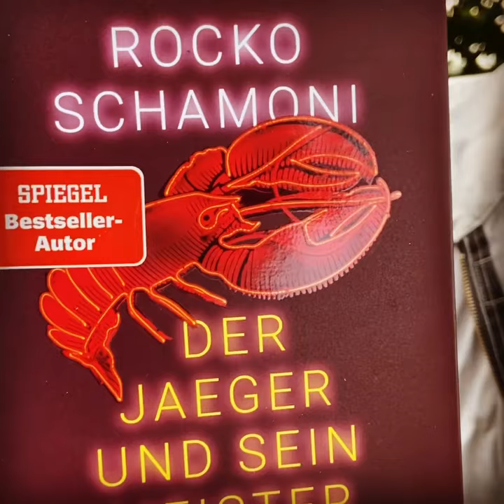Rocko Schamoni macht einen sensationellen Fund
Was sich so alles in der Erde verbirgt ...

Nach „Große Freiheit“ taucht Rocko Schamoni in "Der Jaeger und sein Meister" erneut ein in die brodelnde Szene der sechziger und siebziger Jahre in Hamburg, wo jenseits der bürgerlichen moralischen Vorstellungen ein freies, ungezügeltes Leben gefeiert wird.